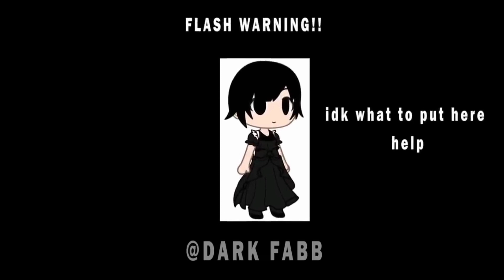Wednesday Dancing Adams Gacha Version